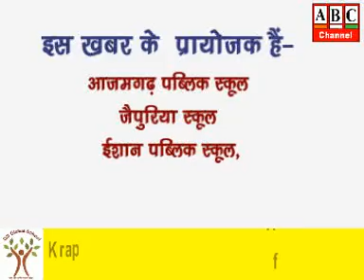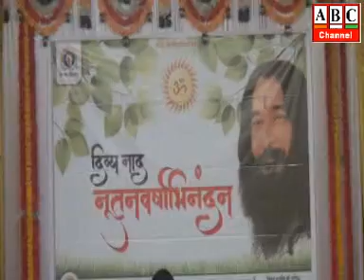ABC Channel Azamgarh News 09.04.19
आजमगढ़: एसकेपी इण्टर कालेज में देर से पहुंचने पर निरहुआ की सभा में हंगामा, भीड़ को नियंत्रित करने में पुलिस के पसीने छूटे, आचार संहिता की उड़ी धज्जियां ।
आजमगढ़: आग का गोला बनी कार, कोई हताहत नहीं, बाइक सवार का बचाने में हुआ हादसा, अतरौलिया की घटना।
आजमगढ़: धूमधाम से मना जी डी ग्लोबल स्कूल का छठवां स्थापना दिवस, शीघ्र ही शुरू होंगी विद्यालय में फीटजी की भी कक्षाएं ।
आजमगढ़: दिव्य ज्योति जागृति संस्थान का कार्यकम, भारतीय नव वर्ष के प्रसार प्रसार व महत्व का किया जा रहा प्रयास।
आजमगढ़: मतदान कार्मिकों का प्रशिक्षण जारी, हकीकत देखने मौके पर पहुंचे जिला निर्वाचन अधिकारी ।